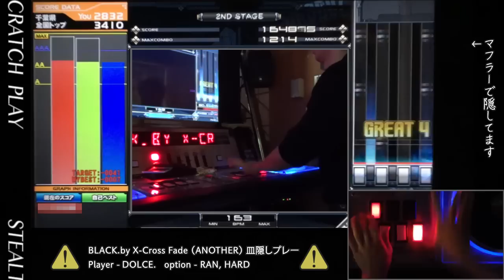BLACK.by X-Cross Fade (A) 皿を見ずにプレー / played by DOLCE. / IIDX24 SINOBUZ [手元付き]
BLACK.by X-Cross Fade (SP ANOTHER) (STEALTH SCRATCH PLAY)
OPTION - RANDOM, HARD
PLAYER - DJ DOLCE. / 協力 - シロさん, Tさん

前回 X-Cross Fade」の皿を隠してプレーしてきました。最後はまさかの展開？